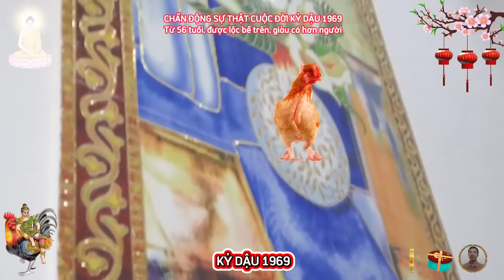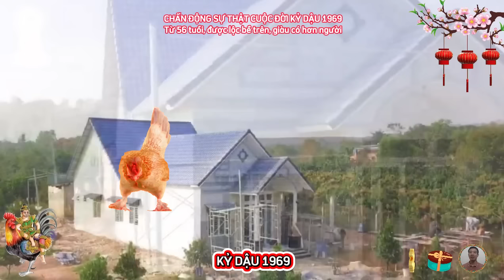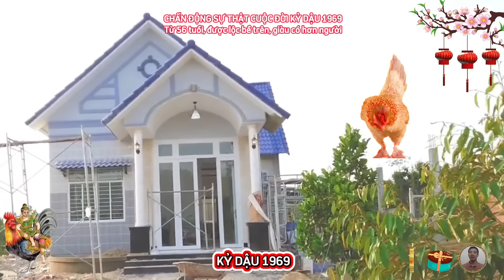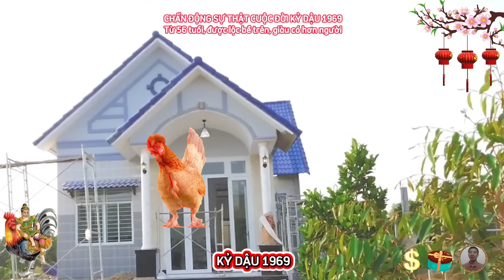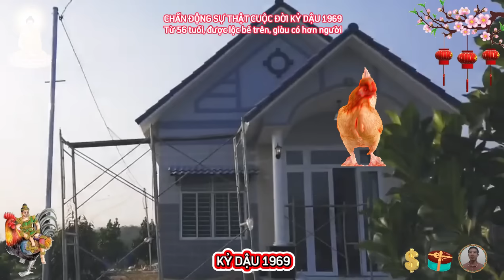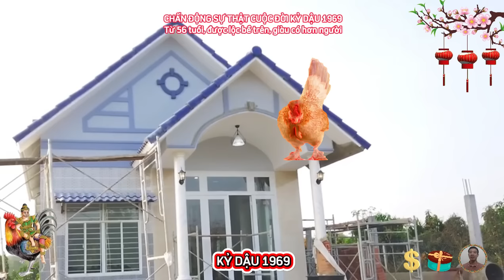☯ Chấn Động Sự Thật Bất Ngờ KỶ DẬU 1969 Về Già Phật Độ HẾT KHỔ ĐỔI ĐỜI CỰC GIÀU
tuổi kỷ dậu sinh năm 1969, là người có tính tình hài hước, vui vẻ, luôn mang tới niềm vui, và tiếng cười cho mọi người xung quanh, cuộc sống dù vất vả, có nhiều bộn bề, thì bản thân vẫn lạc quan, và hướng tới tương lai tươi sáng, chính nghị lực sống phi thường, đã giúp con giáp này vượt qua nhiều khó khăn, thử thách, và cuối cùng đã tới thời điểm thu hoạch trái ngọt.